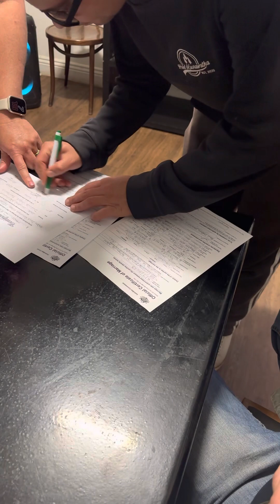J and d seated wedding mock